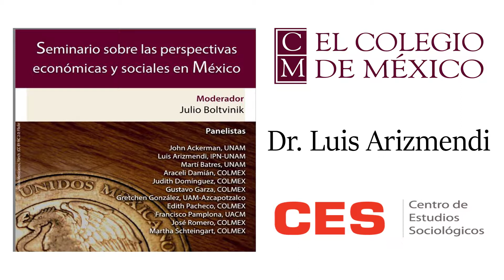Seminario sobre las perspectivas económicas y sociales en México